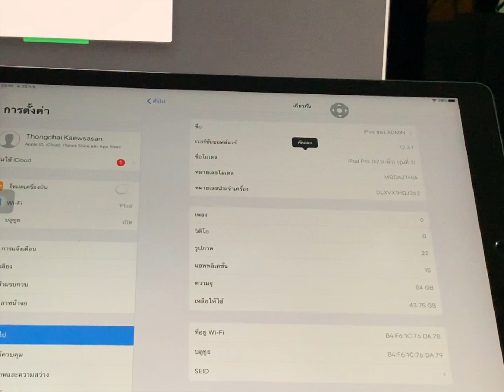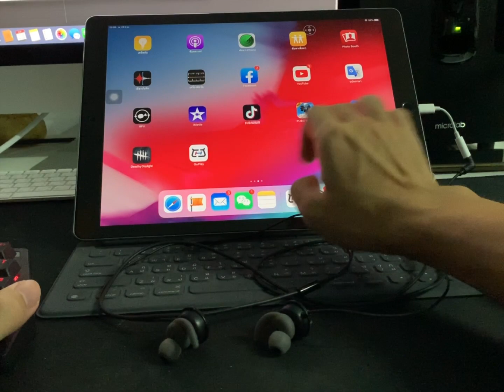จอยเกม คลิปจัดเต็ม สำหรับคนอยากจัดเต็ม ในคลิปทั้งชุดไม่เกิน 2000 ครับผม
คลิปจัดเต็ม สำหรับคนอยากจัดเต็ม ในคลิปทั้งชุดไม่เกิน 2000 ครับผม
ยิงจุดเดิม โคตรซูม ยิงรัว เต็มๆ
Ipadpro 12.9
Handjoy K3 1300 บาท
เมาส์ 400 บาท
หูฟัง H1 290 บาท
รองรับทั้ง IOS ANDROID
ดูข้อมูลรายละเอียดต่างๆได้ที่